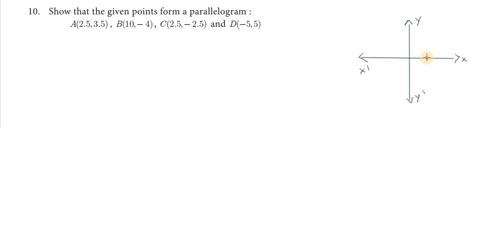Subscribe Chapter5 | Exercise 5.2 | Q.No.10 | TNSCERT | Class 10th New Syllabus